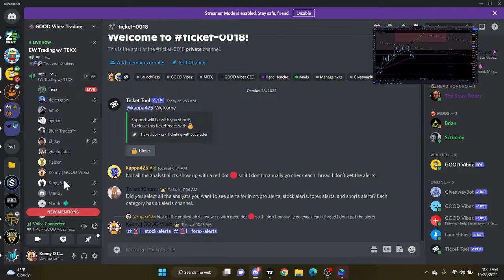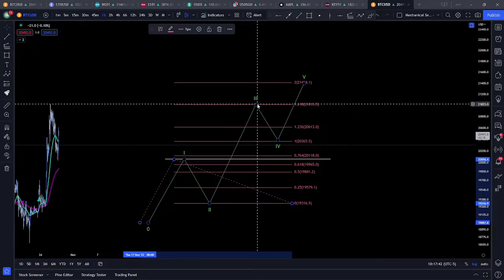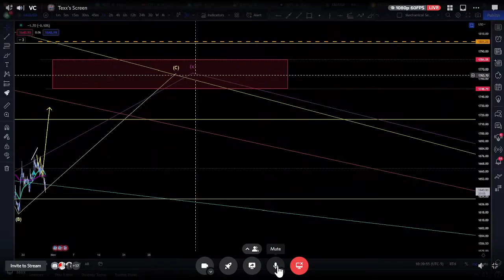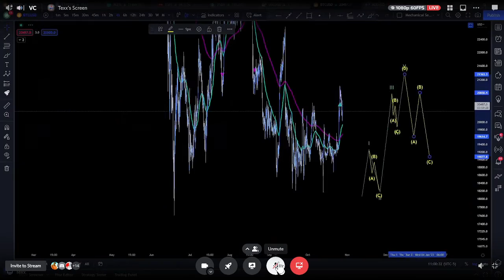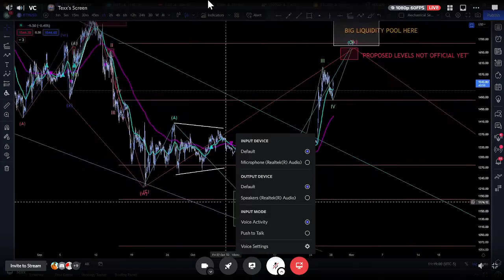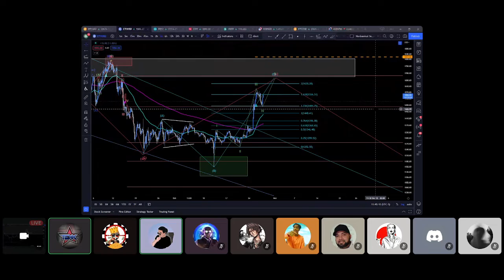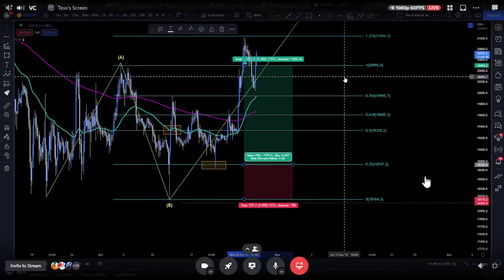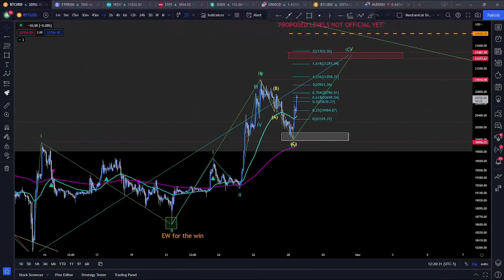GOOD Vibez - Elliott Wave Theory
Phenomenal 2hr  Elliot Wave class with our good friend Big Texx

LINKS